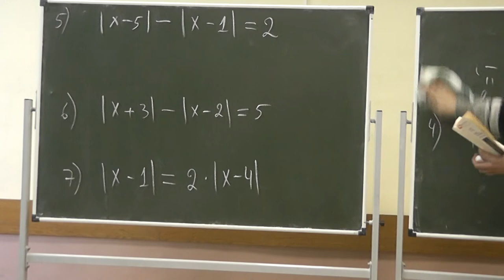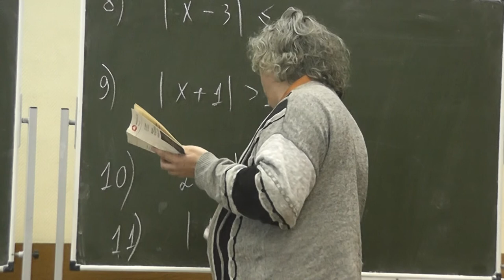85 Семь задач об абсолютной величине